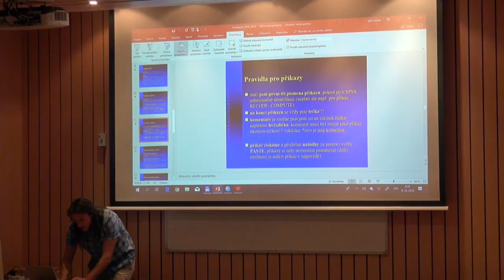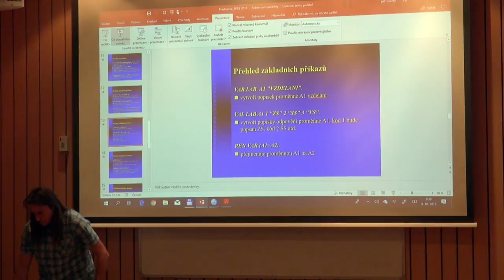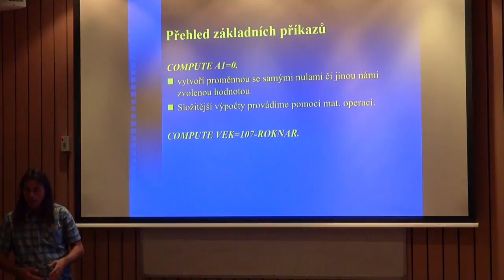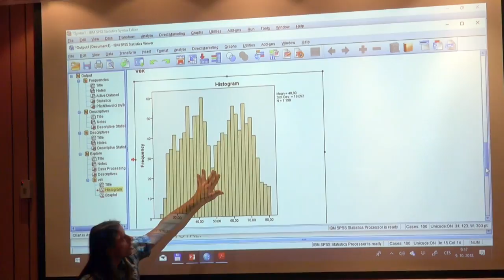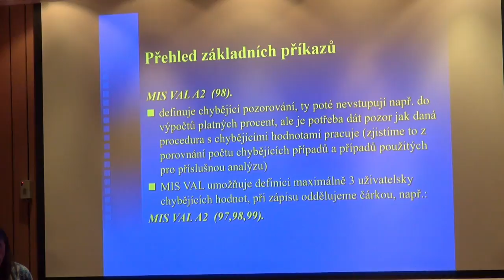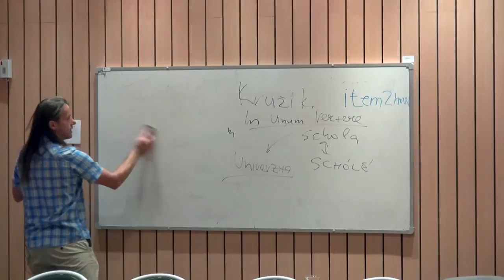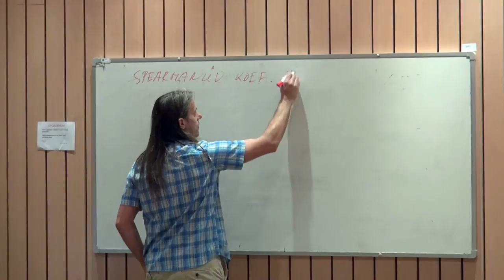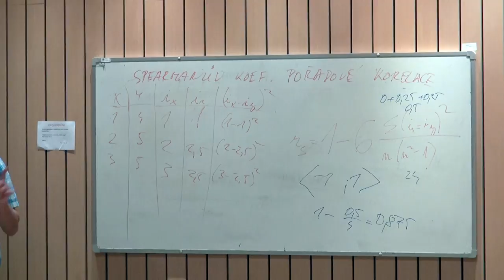Analýza dat v SPSS I.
Základní seznámení s programem SPSS.